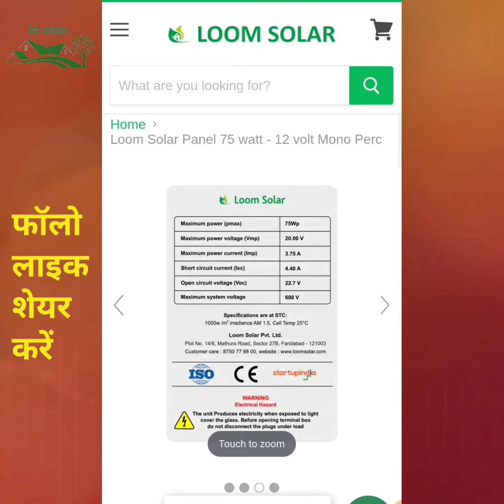Loom Solar Panel 75 Watt 12 V Mono Perc |लूम सोलर पैनल 75 वॉट 12 वोल्ट मोनो पर्क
लूम सोलर पैनल 75 वॉट 12 वोल्ट मोनो पर्क अधिक जानकारी. या ऑनलाइन खरीदने के लिए इस लिंक पर क्लिक करें
Loom Solar Panel 75 Watt 12 Volt Mono Perc Any Information Or Online Buy
करंट किसे कहते है। करंट के बारे में जानकारी
करंट current इलेक्ट्रिकल इकाई / इलेक्ट्रिकल प्रेशर (V) किसे कहते हैं?| What Is A Electrical Unit, Electrical Voltage

Solar inverter ke bare me jankar hai

  Luminous Solar nxt 2kw off grid hybrid inverter   Online Buy  Website Link लूमिनश सोलर एन एक्स टी 2 KW ऑफ ग्रिड हायब्रिड  इन्वर्टर अधिक जानकारी या ऑनलाइन खरीदे इस लिंक से
Luminous Solar Inverter NXT 2 KW Off Grid Solar Inverter Online Buy

1के वी ए इंवर्टर 1किलो वॉट घण्टा लिथियम बैटरी 4-5 घण्टा पावर चलने के लिए जानकारी या ऑनलाइन खरीदे इस लिंक क्लिक करें
1 KVA Inverter With 1 KWh Lithium Battery for 4-5 Hours Power Back UP Online Buy

लूम सोलर 50 वॉट ऑफ ग्रिड सिस्टम लाइटिंग और मोबाइल चार्जिंग के लिए अधिक जानकारी या ऑनलाइन खरीदने के लिए लिंक पर जाये
Loom Solar 50 Watt Off Grid Solar System For Mobile Charging Lighting

Luminous Solar 100 एच ट्यूबलर बैटरी के बारे में अधिक जानकारी के लिए लिंक पर क्लिक करें
Luminous Solar 100 AH Tubular Battery - For Online Buy
माइक्रोटक सोलर इंवर्टर एम एस यू एन 1235 ऑफ ग्रिड ऑनलाइन खरीदने या अधिक जानकारी के लिए लिंक पर क्लिक करें
Microtek Solar Inverter MSUN 1235 Off Grid - Online Buy

लूम सोलर पैनल 20 वॉट 12 वोल्ट छोटा बैटरी चार्जिंग के लिए अधिक जानकारी या ऑनलाइन खरीदने के लिए लिंक को क्लिक करें

लूम सोलर - 4 पैनल स्टैंड टिन शेड फैक्टरी के लिए 👉अधिक जानकारी या खरीदने के लिए लिंक पर जाये
Loom solar - 4 panel stand for factory tin shed 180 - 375 watts 👉Check

लुमिनश सोलर एन एक्स जी + हाईब्रिड इंवर्टर 750 - 12 वोल्ट के बारे में अधिक जानकारी या खरीदने लिए लिंक पर जाये
Luminous Solar NXG + Hybrid Inverter 750 -12 Volt Known For Online Buy

लूम सोलर 1 के वी ए ऑफ ग्रिड सोलर सिस्टम घर के लिए 4 - 5 घण्टा बैकअप के साथ अधिक जानकारी लिंक पर क्लिक करें

लूम सोलर पैनल मोनो पर्क 375 वॉट 24 वोल्ट अधिक जानकारी के लिए लिंक पर जाए
Loom Solar Panel Mono Perc 375 Watt 24 Volt Online Buy

स्मार्टन एम पी पी टी सोलर मैनेजमेंट यूनिट 30 एम्पीयर 12-24 वोल्ट कन्ट्रोलर अधिक जानकारी या ऑनलाइन खरीदने के लिए लिंक पर जाए
Smarten MPPT Solar Management Unit 30 Amps 12-24 V Controller Online Buy